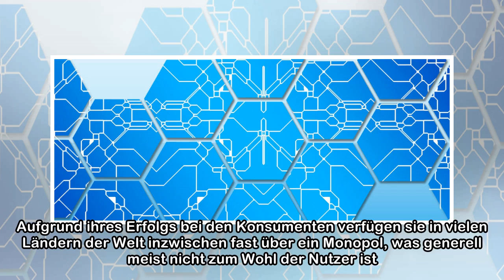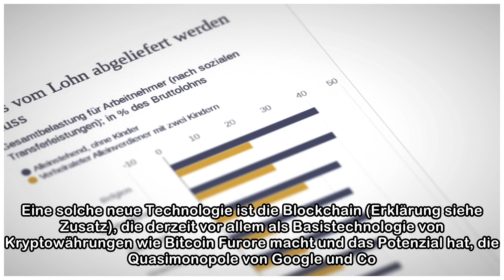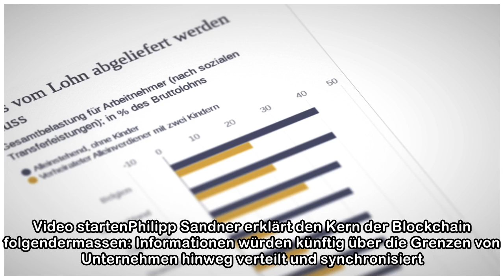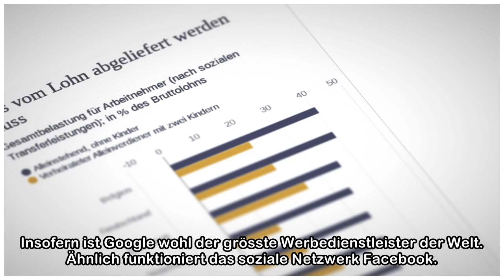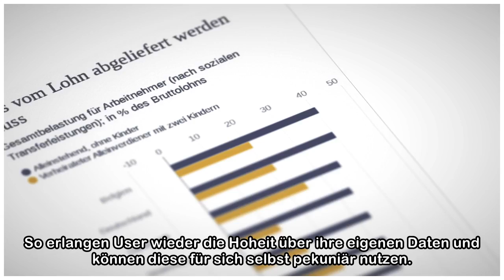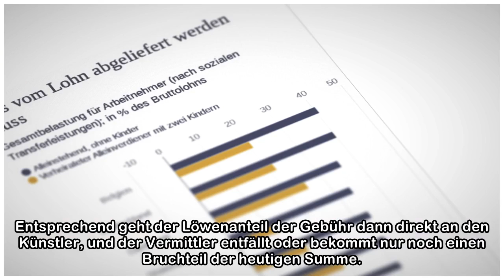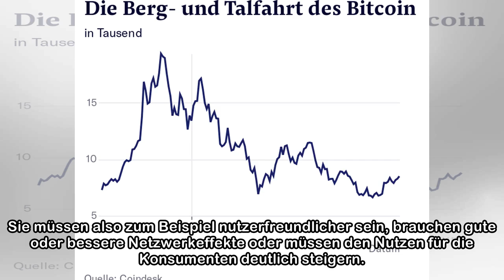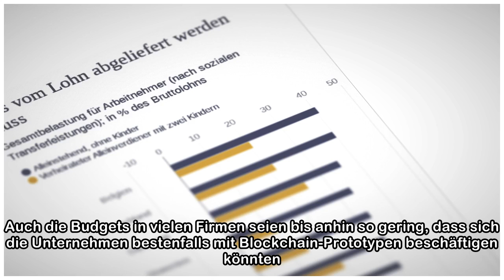Wie die Blockchain Google, Facebook und Uber gefährdet | NZZ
Internetkonzerne wie Google, Facebook und Uber sind globale Giganten und Herrscher über ein Reich von Kundendaten. Aufgrund ihres Erfolgs bei den Konsumenten verfügen sie in vielen Ländern der Welt in...